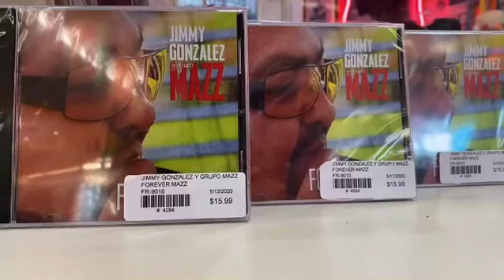En El Ultimo Minuto x Jimmy Edwards y Grupo Mazzz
A beautiful song from the album Forever Mazz by one of the best in Tejano music. Jimmy Gonzalez y Groupo Mazz. His music will live on forever.